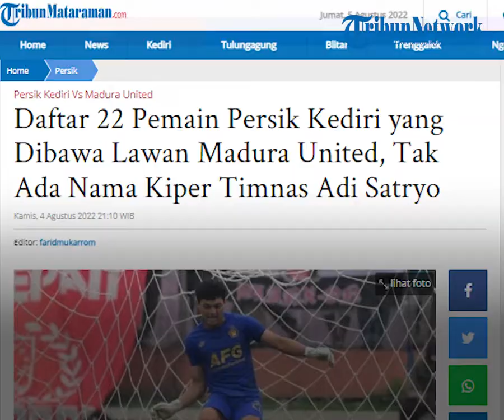Javier Roca Sebut Pemainnya Tak Ada yang Cedera dan Prima Jelang Lawan Madura United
TRIBUN-VIDEO.COM - Pelatih Persik Kediri Javier Roca menyebut sudah mempersiapkan Fariz Aditama dkk untuk mampu bermain kompetitif guna meredam agretivitas Madura United yang tengah dalam performa terbaik usai menyapu bersih 2 laga awal musim ini.

"Kami harus percaya dengan kemampuan sendiri, di pertandingan terakhir pemain sudah memperlihatkan ritme permainan tinggi dan cukup bagus. Target Persik nanti setidaknya bisa membawa pulang poin ke Kediri," ungkapnya, Kamis (4/8/2022).

Diakuinya, seluruh pemain dalam kondisi yang prima termasuk juga Fariz Aditama yang di laga terakhir sempat mengalami benturan cukup serius.

"Memang ada robek beberapa cm di pelipisnya, namun tidak perlu dijahit dan sudah bisa mengikuti latihan sehingga secara keseluruhan pemain tidak ada yang cedera cukup serius," tambahnya.

Dalam kesempatan yang sama, Roca juga menyatakan pihaknya tidak melakukan penambahan pemain jelang penutupan bursa transfer 4 Agustus.

"Saya cukup percaya dengan kemampuan skuad tim saat ini, jadi sejauh ini tidak ada rencana penambahan pemain. Saya pikir sudah cukup dengan 27 pemain, diluar 3 pemain muda yang dipinjamkan untuk menambah menit bermain kemarin. Kami akan memaksimalkan yang ada, mungkin nanti di putaran kedua kita akan lihat lagi kondisinya," pungkasnya

Artikel ini telah tayang di Tribunmataraman.com dengan judul Daftar 22 Pemain Persik Kediri yang Dibawa Lawan Madura United, Tak Ada Nama Kiper Timnas Adi Satryo,